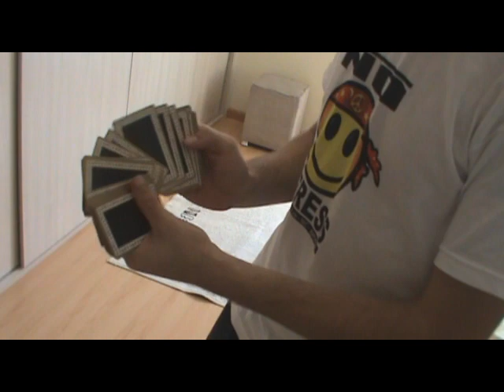Pedro Amaral - No Stress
Relaxe,
divirta-se com sua mágica =]

Relax,
have fun with your own magic =]